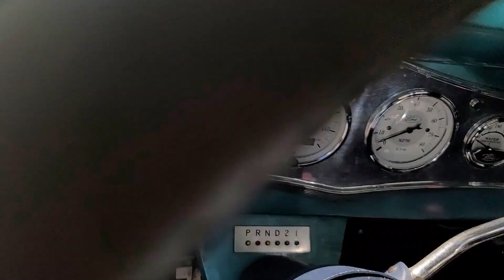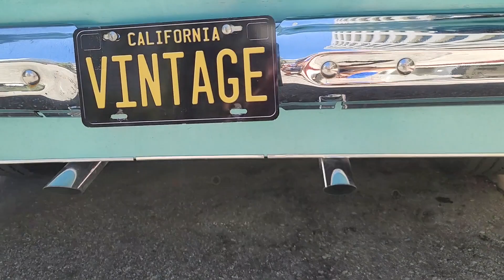VCC/29V34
1938 FORD F1